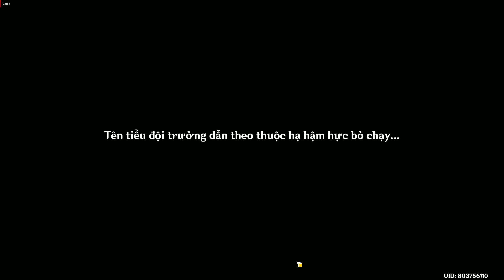Genshin lmpact | World quest theo dấu chuyện xưa - Phía Tây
FROM:Thediarygame